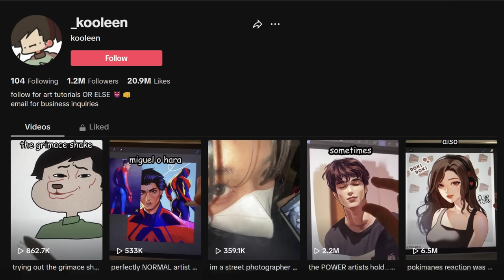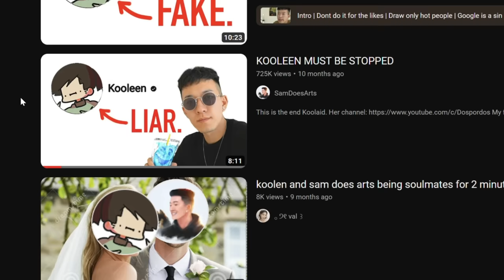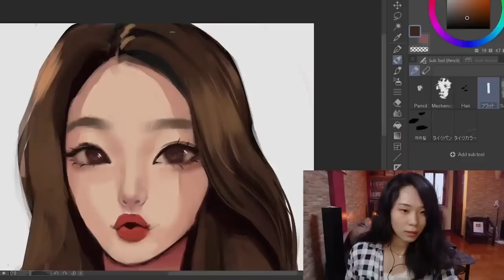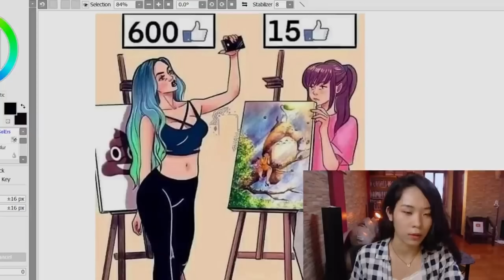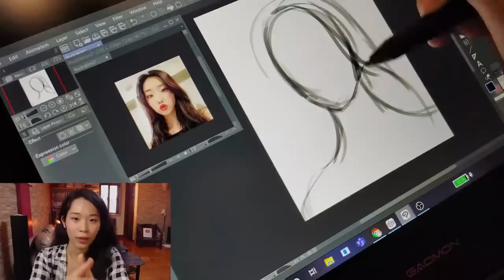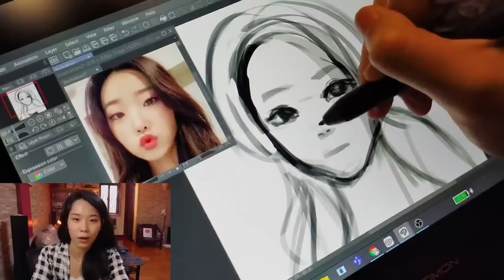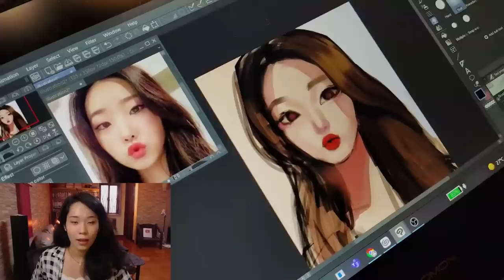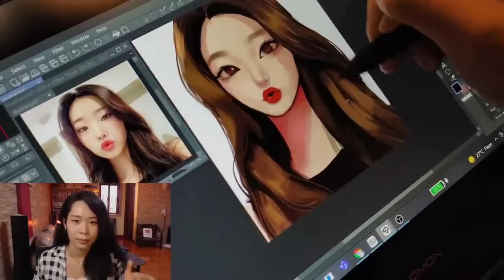KOOLEEN: The Most Hated Artist On The Internet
As always, please don't harass this gyal after watching this video.